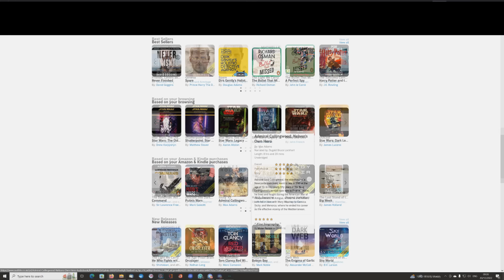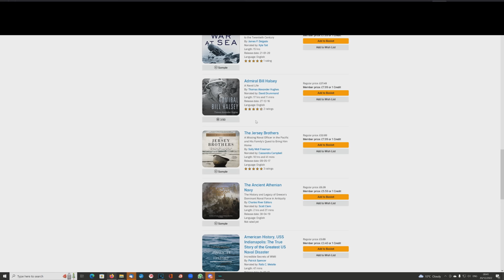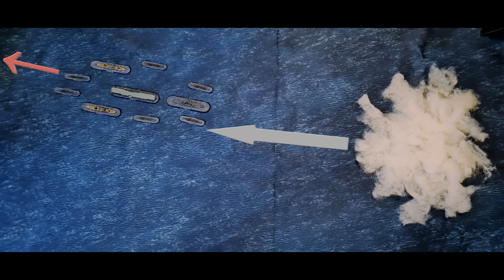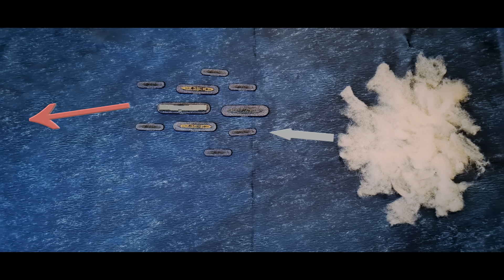Typhoon Cobra - When the weather does more damage than the enemy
Let Audible help you discover new ways to laugh, be inspired, or be entertained.

Today we take a look at the first of 'Halsey's Typhoons', what happened, why, and who had a lucky escape?

Sources:
US National Archive Videos 428-NPC-7014/12305/6846/6845

00:00:00 - Intro
00:02:06 - Background
00:08:50 - The storm gathers
00:14:02 - The seas rise
00:19:24 - Running before the storm
00:28:00 - The typhoon hits
00:41:38 - Ships are lost
00:48:46 - Pint-size hero
00:55:45 - Aftermath